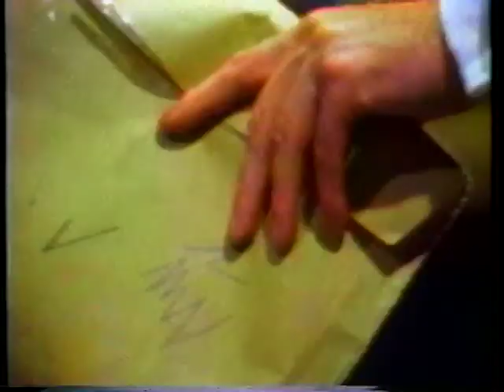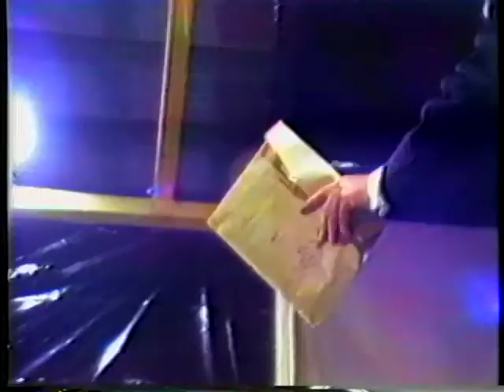The Commission (Woody Vasulka, 1983)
I recently purchased a collection of tapes that Gene Youngblood used to teach film classes in Sante Fe New Mexico in the 80s and 90s. This included a fair amount of works from the Vasulkas. I’ll be posting some of them here for others to enjoy.

From Electronic Arts Mix (please rent this video from them if possible
"Applying his electronic imaging codes to narrative in The Commission, Vasulka develops a metaphorical image language to envision an epic electronic opera. The text, which is based on the relationship of violinist Niccolo Paganini (played by video artist Ernest Gusella) and composer Hector Berlioz (composer/performer Robert Ashley), confronts myths of Romanticism, history and art-making. Constructing a fantastic video theater, Vasulka stages a narrative of transformation, an intricately crafted blend of figuration and abstraction, in which imaging techniques serve as expressive visual syntax. Specific video effects are assigned interpretive meaning; reframed images proliferate within images in re-compositions that propel the narrative progression. The Commission is a pivotal work in the articulation of narrative strategies through an electronic image language.

Camera: Steina. With: Robert Ashley, Ernest Gusella, Cosimo Corsano, Ben Harris, Andrea Harris, David Ossman. Set Design: Bradford Smith. Editor: Peter Kirby. Audio Mix: Baird Banner. Vocoder: Harald Bode. Scan Processor: Rutt/Etra. Digital Articulator: Jeffrey Schier."